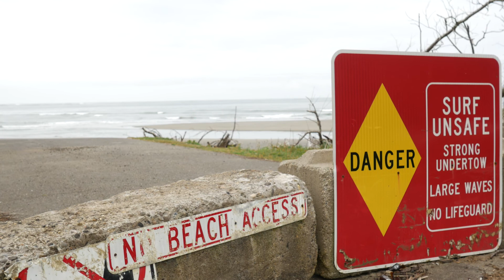Washington's Coasts and Sea-Level Rise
As sea levels rise, so do the risks to communities that depend on Washington’s coasts for jobs, culture, and a place to call home.